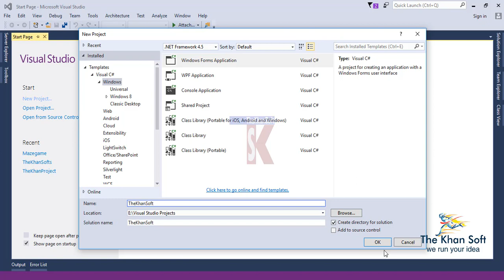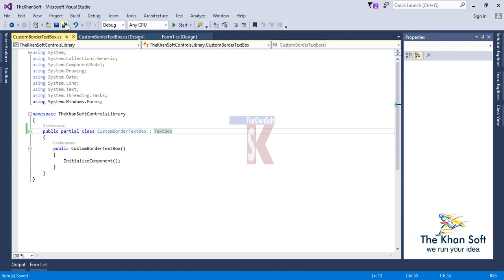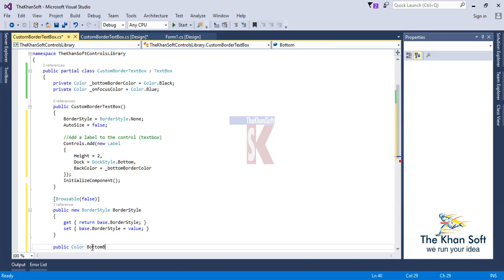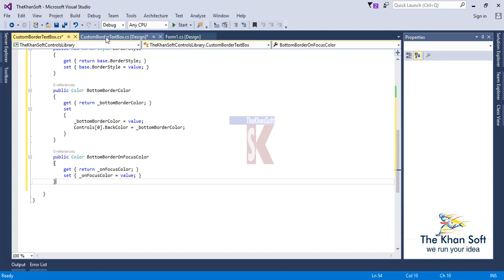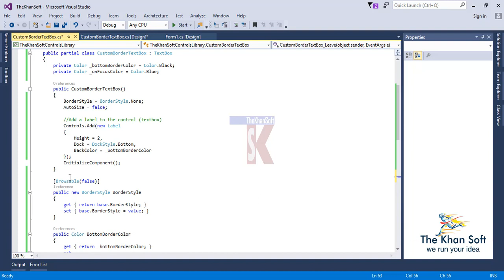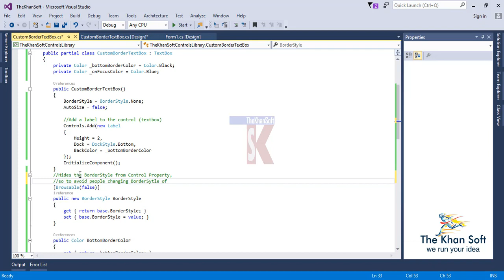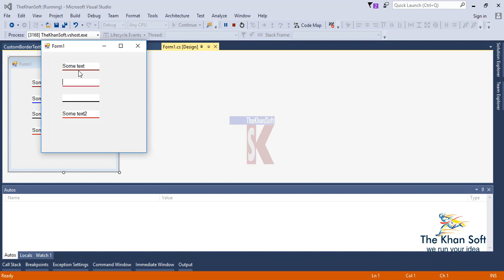Create Textbox with Custom Border in C#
How to create custom TextBox, that has Custom Border in C#

This tutorial will show you how to create a customize your textbox and get custom border for textbox, using custom properties

Get & Set Method